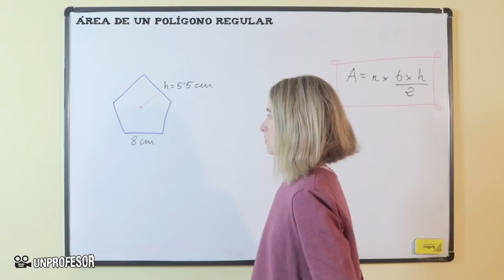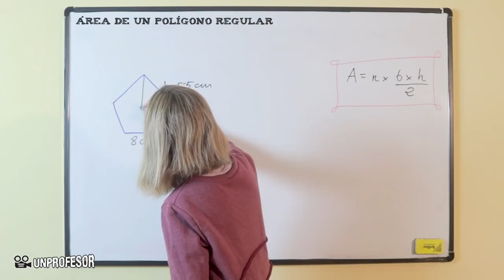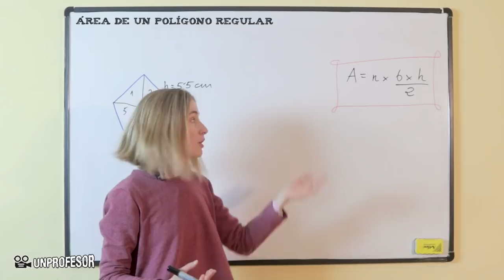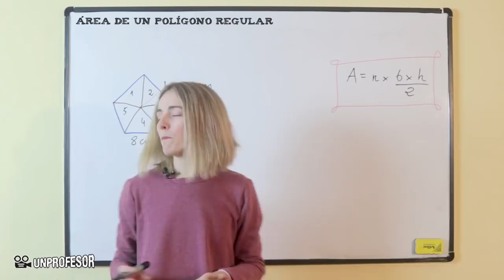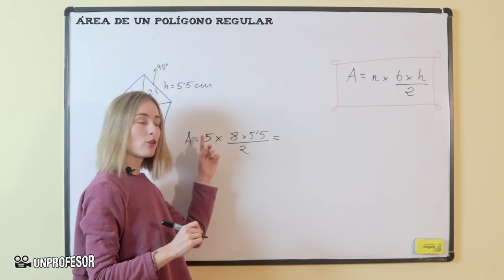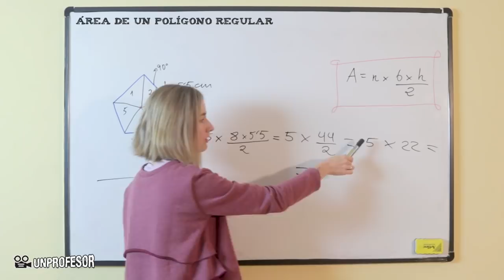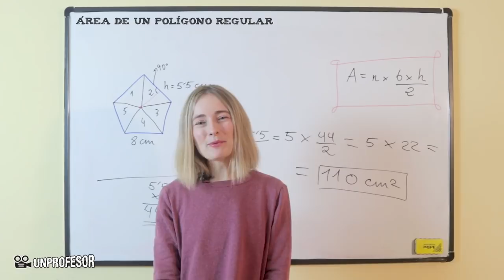Área de un polígono regular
Área de un polígono regular. Si quieres practicar lo que has aprendido en este vídeo puedes descargarte ejercicios con sus soluciones - Además podrás hacer preguntas al profesor que ha hecho el vídeo.